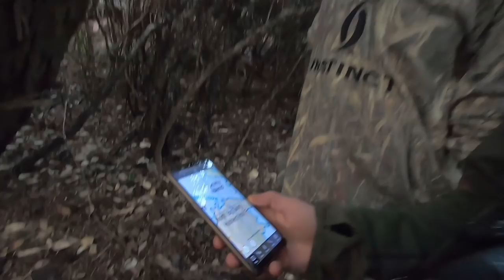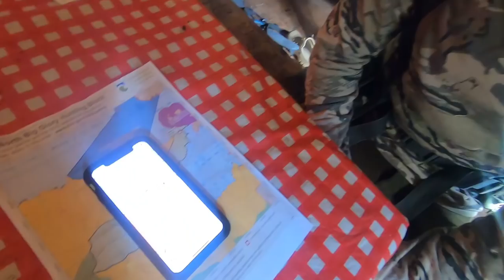Stewart Island - A Diving and Hunting Paradise (10 Day Adventure)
Stewart Island is one of New Zealand's most untouched pieces of paradise. It hosts the only wild population of Whitetail Deer in the southern hemisphere (besides a few on the mainland) and is home to some epic diving locations with crystal clear waters teeming with marine life. Chris, Raddy and Mitch were lucky enough to find their way down south for 10 days of hunting, diving and all round good times. Watch along as we explore into the breathtaking and sometimes disorientating Stewart Island bush as well as the depths of its bountiful coastlines. We get amongst plenty of action and stumble upon a range of native wildlife you just wouldn't find elsewhere.